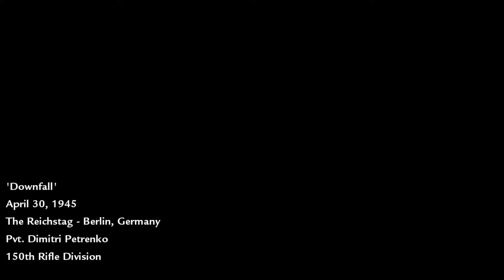World at war downfall but Reznov's model is commissar Markhov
Commissar Markhov is senior lieutenant.
The mod I'm using  is extreme variation mod